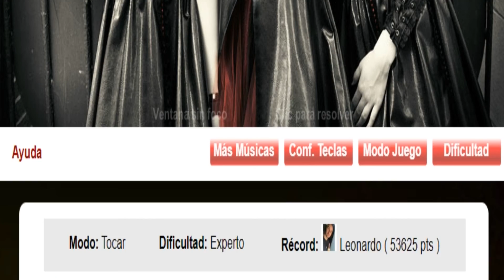GF2 | ''Road Of Resistance'' Expert Record 53,625 pts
La canción más tensa del año.
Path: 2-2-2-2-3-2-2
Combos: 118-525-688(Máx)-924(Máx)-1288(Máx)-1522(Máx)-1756